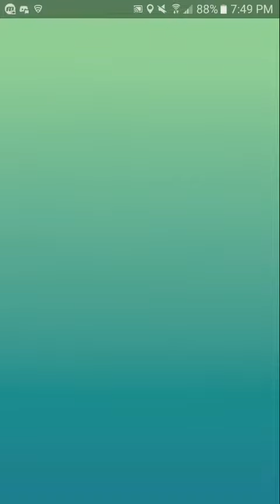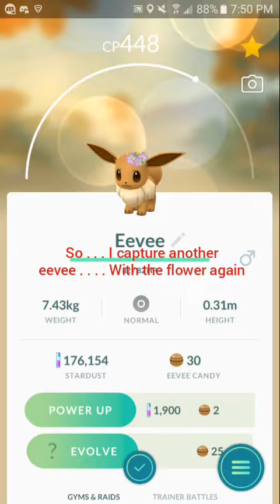Pokemon go: field researchers completed another eevee with the flower . . . .